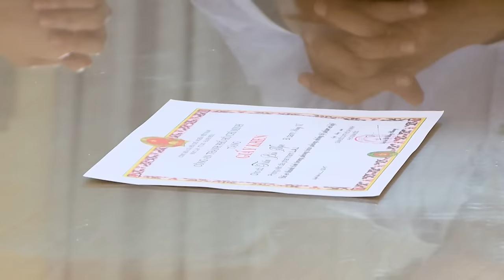GỠ RỐI TƠ LÒNG - TẬP 33 | Asian Movie | Phim truyền hình Việt Nam | Phim bộ tình cảm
Gỡ rối tơ lòng | Asian Movie | Phim tình cảm - tâm lý xã hội 2024
► Phim phát lúc 19h mỗi ngày từ 22/03/2024

Đạo diễn: Xuân Cường
Số tập: 35 tập x 45 phút
Thể loại: Tâm lý - tình cảm
Diễn viên: Tường Vy, Lương Thế Thành, Ngọc Lan, Hoàng Mập, Đào Anh Tuấn, Cao Minh Đạt, Thu Trang, Ngọc Lan, Ái Châu, NSUT Thanh Hoàng, Kim Phượng, Nam Hee…

Phim do Xuân Cường làm đạo diễn với sự góp mặt của các diễn viên Tường Vy, Ngọc Lan, Thu Trang, Lương Thế Thành, Lê Bê La, Cao Minh Đạt, Đào Anh Tuấn, Cát Tường, Hoàng mập… Đây là bộ phim truyền hình đầu tiên khai thác nghề phát thanh viên. “Gỡ rối tơ lòng” xoay quanh những xung đột của các nhân viên

Trong phim, Tường Vy sẽ thủ vai Thư - nữ chính. Nhân vật này sẽ mang đến cho khán giả cảm xúc đa chiều, sự nhiệt huyết của tuổi trẻ, hết mình với công việc. Những câu chuyện tư vấn hàng đêm trên đài hay những rắc rối cuộc sống đời thường của các nhân vật đan xen vào nhau tạo nên những kịch tính hấp dẫn của bộ phim. “Gỡ rối tơ lòng” hứa hẹn sẽ mang đến cho khán giả phút giây giải trí thú vị và góc nhìn về nghề phát thanh viên.